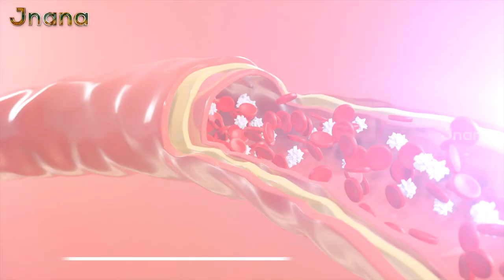Unlock the Power of Satayu Syrup: Your Key to Longevity and Vitality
Satayu Syrup is a powerful nutritional anti-aging syrup designed to promote a long and healthy life. Packed with essential nutrients, this syrup is formulated to increase strength and energy levels, while also providing numerous health benefits. It strengthens the heart and protects against heart diseases, making it an ideal choice for cardiovascular health. Satayu Syrup also helps control high blood pressure and maintain a healthy cholesterol level.

One of the key advantages of Satayu Syrup is its ability to strengthen the blood system, improving overall blood circulation and ensuring optimal functioning. It is also known to effectively manage diabetes and prevent cancer, with its potent antioxidants and anti-inflammatory properties. By inhibiting tumor growth and protecting against oxidative DNA damage, this syrup acts as a powerful ally in the fight against cancer.

Satayu Syrup boosts the immune power, enhancing the body's natural defense mechanism against diseases and infections. It also aids in reducing inflammation and relieving arthritis symptoms, promoting joint health and mobility. Furthermore, it supports kidney and liver functions, ensuring their proper functioning for overall well-being.

Improving digestion is another key benefit of Satayu Syrup, aiding in nutrient absorption and promoting a healthy digestive system. Additionally, it strengthens muscles, providing the necessary support for an active and energetic lifestyle.

Incorporating Satayu Syrup into your daily routine can have a positive impact on your overall health and well-being. Experience the rejuvenating effects of this nutritional anti-aging syrup and embrace a healthier, more vibrant life.

Note: It is always recommended to consult a healthcare professional before starting any new medication or treatment.